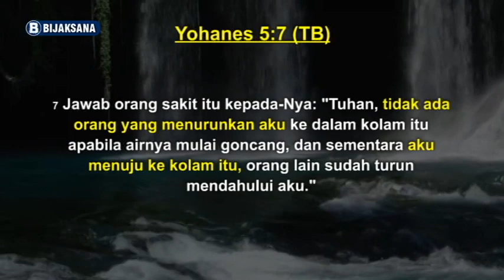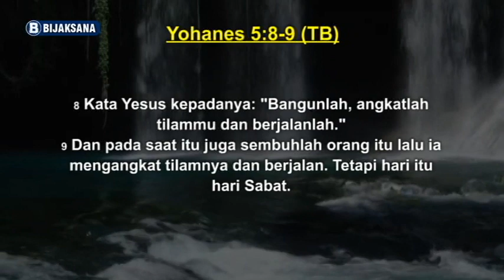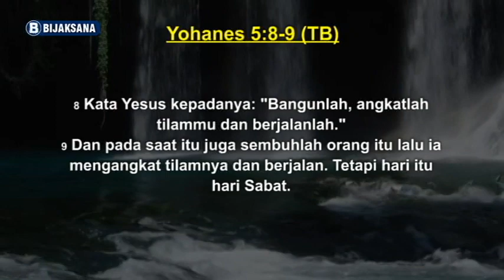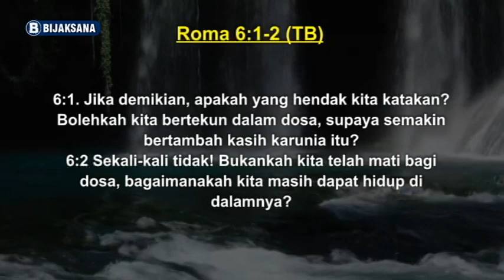Di Serambi Betesda - Renungan pagi kristen hari ini - Suara injil - Firman Tuhan - Khotbah -Doa pagi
Renungan pagi kristen hari ini - Suara injil - Firman Tuhan - Khotbah - Doa pagi - Saat Teduh

Semoga renungan ini menjadi berkat buat kita semua.